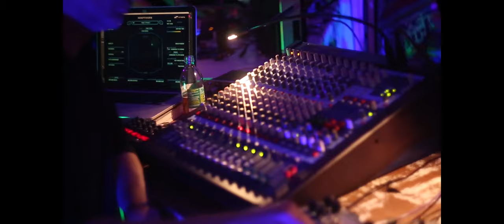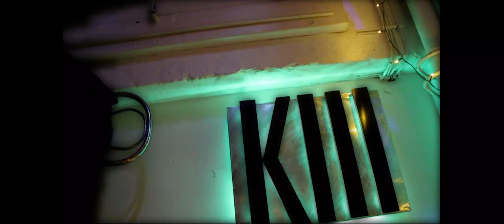Art`n Beats N°1 - Midnight Happening - Live Music and Painting @Keller Drei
Art'n Beats N°1
Hannover, 7. September 2019

B.Art  [ vocals + beats ] ft. JahAkroma [ vocals + beats]

Shusty Bones [ electronic & brass ]

Nima Compositions Archive
young.vishnu [ beatmaker / produzent ]

Live Music and Painting
Enrico Mercaldi [ overdub + effects ]

J. Sophia Sanner [ ink, klexography ]

camera: Nele Tast
edit: Masha Kashyna

Der Keller III wird gefördert aus Mitteln der Atelier- und Projektraumförderung der Stadt Hannover, der Stiftung Sparda-Bank Hannover und der Dr. Christiane Hackerodt Kunst- und Kulturstiftung, ist darüber hinaus aber auf weitere Spenden angewiesen, um den Betrieb zu gewährleisten.